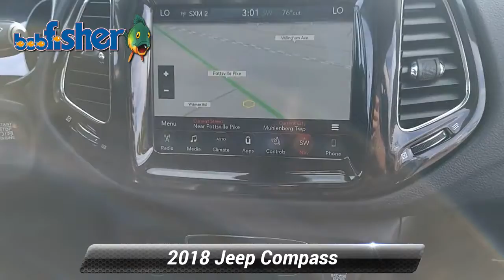Used 2018 Jeep Compass Limited, Reading, PA 7883z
The smart choice for your lifestyle is our Accident Free 2018 Jeep Compass Limited 4X4 that's proudly presented in Granite Crystal Metallic. Powered by a 2.4 Liter 4 Cylinder that generates 180hp paired with a sophisticated 9 Speed Automatic transmission for easy passing and efficiency. This Four Wheel Drive SUV scores nearly 30mpg on the highway and grabs attention with its quad halogen headlamps, fog lamps, 18-inch alloy wheels, and an iconic seven-slot Jeep grille.Open the door to our Limited cabin and see that comfort and convenience reign supreme with leather heated front seats, a leather heated steering wheel, dual-zone automatic climate control, remote start, and advanced Uconnect 4 technology that's supported by an 8.4-inch touchscreen, voice command, Apple CarPlay, Android Auto, Bluetooth, and a six-speaker sound system!Jeep safety systems have been put in place to keep you protected and secure with features like multi-stage advanced airbags, a backup camera, and all-speed traction control. Our Compass delivers a terrific blend of comfort and capability that you must see for yourself.

[RLVID:5136:eaf5dce93046bc86:bcf0fb50b5000f03:1]